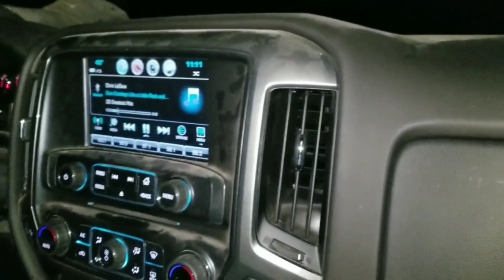Nite Life Prostaff Coon Hunt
This hunt was up in Indiana with both our Prostaff members Curtis Shelton and Bryce Matthews. Curtis son Brandon Shelton was Handler, Camera man and Stick killer lol.